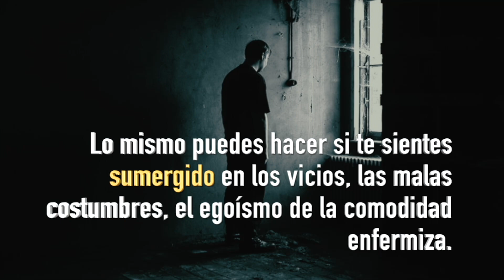Tiempo del Espíritu - 20 de octubre 2024